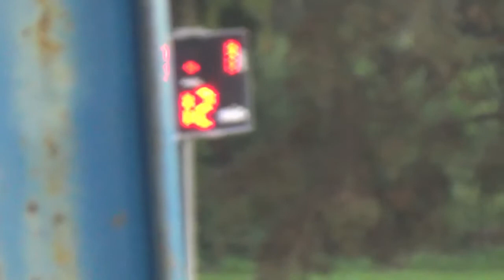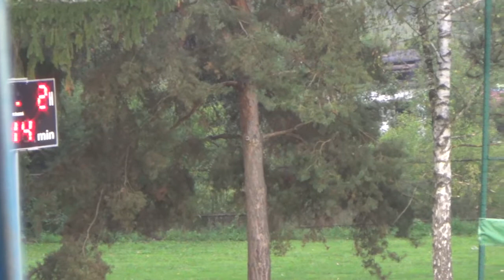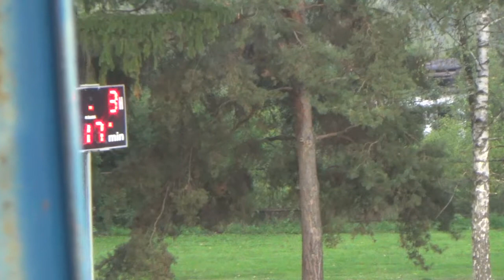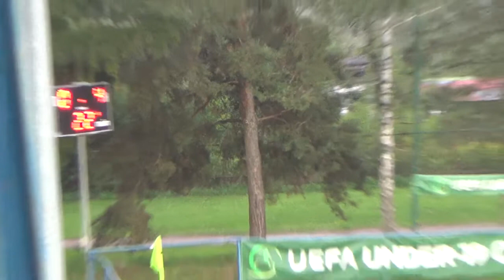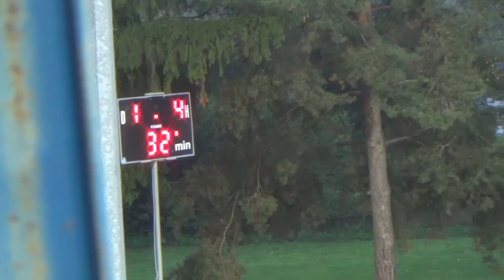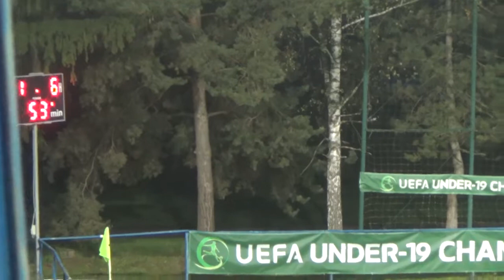FK Šalková - ŠK Odeva Lipany, 3.kolo Slovnaft Cup 2022